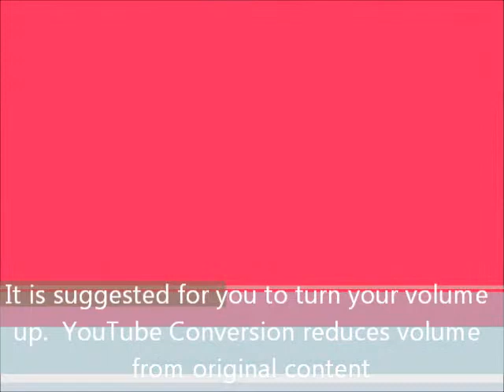2013 Oscar Recap and Review Part 2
2013 Oscar Recap and Review Part 2